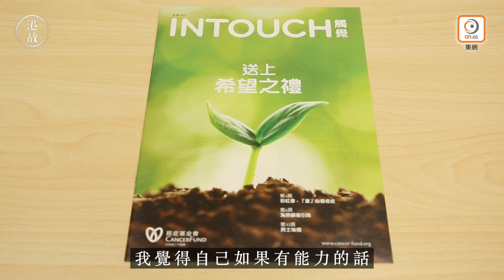「無諗過癌魔會贏我」 孖仔媽輕鬆抗癌靠啲乜？｜乳癌︱氣功︱八段錦︱勵志︱港故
「坐低個馬，然後左右拉弓。」在活動室內，Milky正指導及帶領學員耍功，不懂的人看着也許以為他們在「耍太極」，Milky是癌症基金會的氣功導師。有人或會覺得「氣功」很抽象，「所謂氣功就是用氣去調息自己，放鬆心情，作息、呼吸慢慢去緩和，其實（對病情）會有很大的幫助。」

感覺到氣功對病情有幫助，原來Milky也是癌症患者，去於數年前患上乳癌，「原本以為只是原位癌，很簡單只是做手術就可以了，但最後檢查到是淋巴都有事」，因此手術後亦要要化療、電療及吃賀爾蒙藥。

面對癌症對不少人而言是人生一大難關，但Milky卻不以為然，「我由頭到尾都不是很害怕，因為可能我的人本身不太恐懼這事情，，我覺得既然你來找我，我都要面對」，她更信心滿滿的說，「我無諗過佢（癌症）會贏我。」

或許是因為自身的樂觀，Milky約一年後完成化療及電療，踏入康復之路，現正服藥抑制病情，然而除了積極的態度外，患病期間在基金會接觸了八段錦也對她有幫助，「八段錦其實氣功來的，其實是一些很簡單的動作，即是上下對拉、左右對稱，你是用一個很溫柔的態度去學，呼吸上慢慢做一件事。」

因為Milky做了手術後，筋腱的情況都是一般，甚至現在舉高手的時候，有些動作也是要忍受痛楚的，「自從學了八段錦之後，你的氣血會行得好一點，多了不同的伸展、柔根，令到你的呼吸會好一點。」

而認識了八段錦也令Milky重新掌握了自己的生活節奏，「以前未確診時，是會天昏地暗工作的，但患了癌症之後就開始感覺到要慢慢停下來，不要這麼快，學了八段錦就令自己心情緩和了。」她也指基金會的導師對她的鼓勵很大，所以覺得自己如果有能力的話可以回饋基金會成為導師。

作為抗癌的過來人，Milky認為做導師對其他患癌學員以言意義非凡，「當你同路人做到導師的時候，同學仔是會有大點的信心去參與，因為他們有個心態就是如果老師做得好，他們也能做到。」

除了八段錦的技巧，Milky也希望同學們學會積極的態度，「練習當中都是給一個訊息他們，無論你做得如何，你是開開心心，能夠舒展到就已經可以了。」她認為就算同學不太舒服，如果能夠出到門口的，也可以上課坐在附近感受大家開心的氣氛，「其實最重要是有樂觀的態度去面對事情。」

積極的心態是Milky成功抗癌的主要原因，「我本身自己都是不會認輸的人」，其實對作為一對孖仔母親的她而言，家人也是另一大後盾，「如果不成功的便會失去他們，所以就要做得好一些」，而兒子們突然的溫馨擁抱，以及主動跟着自己耍氣功的動作，更成為Milky無形的鼓舞。

她也憶述，在初患病的時候聽過一個也有孩子的同路人分享，對方說能夠在抗癌路上做得好，是因為「我要飲新抱茶」的願望。Milky笑說受這分享啟發，「我都要飲新抱茶，我仲要飲兩杯」，因此這願望就成了她無形的鼓勵，令她堅持再做好一點。

Milky康復至今服藥抑制病情已到第五年，但仍未可說是完全擺脫癌魔，「有同路人食藥都有機會復發，很難說的」，但仍無阻她繼續積極面對人生，「其實態度是改變一切的，如果你覺得它不好的，它就會不好，如果你覺得尚有一線生機的時候，就會有一線生機。」

香港癌症基金會致力為受癌症影響的患者及其家人，提供免費資訊、專業輔導及朋輩支援等服務，協助受癌症影響的人士跨越重重癌關。基金會所有服務均為免費，當中諮詢熱線（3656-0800）提供雙語（廣東話或英語）服務，除了註冊護士及社工提供癌症資訊，如有需要，更會透過電話即時提供專業心理輔導或其他諮詢服務，來電者的個人資料會被絕對保密。